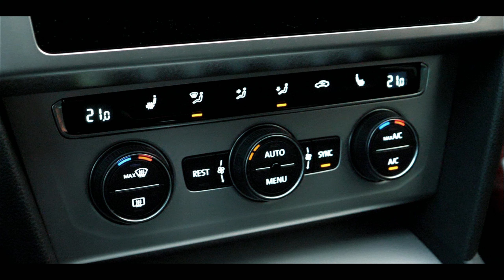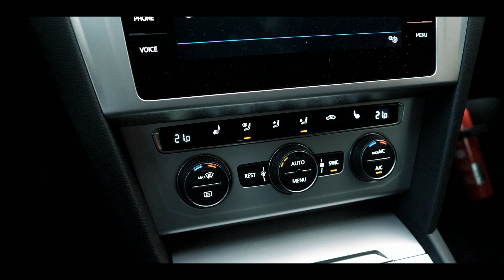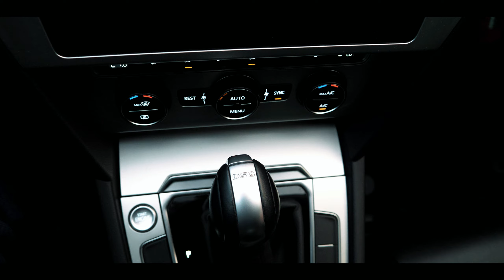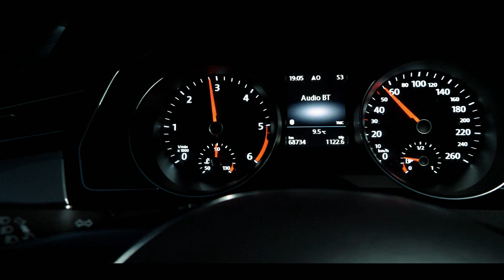Volkswagen passat b8 1.6 tdi